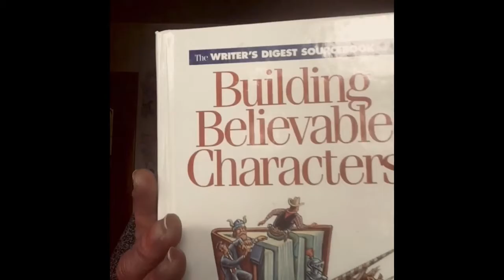Part 3 - The Secret Life of Pets (The Undead Mr Tenpenny Book Launch Video Extravaganza)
In this third part of my Book Launch Video Extravaganza, I’m sharing a little secret about how I named the characters in The Cassie Black Trilogy. Let’s just say, I had a whole lot of furry fun!

0:40 How I usually name characters:
1:30 The writing guide (that is not backwards…duh):
2:00 A few from the guide:
2:40 And now, the secret of the other names (think cats, dogs, and rabbits)

THE UNDEAD MR. TENPENNY
Work at a funeral home can be mundane. Until you accidentally start bringing the dead back to life.

Cassie Black works at a funeral home. She's used to all manner of dead bodies. What she's not used to is them waking up. Which they seem to be doing on a disturbingly regular basis lately.

Just when Cassie believes she has the problem under control, the recently-deceased Busby Tenpenny insists he's been murdered and claims Cassie might be responsible thanks to a wicked brand of magic she's been exposed to. The only way for Cassie to get her life back to normal is to tame her magic and uncover Mr. Tenpenny's true killer.

Simple right? Of course not. Because while Cassie works on getting her newly-acquired magic sorted, she's blowing up kitchens, angering an entire magical community, and discovering her past is more closely tied to Busby Tenpenny than she could have ever imagined.

If you like contemporary fantasy with snarky humor, unforgettable characters, and paranormal mystery such as Ben Aaronovitch's Rivers of London series, you'll find it hard to pry yourself away from this first book of the Cassie Black Trilogy.

* Selected as one of Apple's Most Anticipated Books of 2021
* Winner of the Novel Excerpt Prize from the League of American PEN Women
* Finalist in the Yeah You Write! Novel Contest

Part Four of The Undead Mr. Tenpenny Book Launch Video Extravaganza might leave you drooling. What do desserts have to do with magic….you’ll soon find out.

NEWSLETTER BRIBE...

By joining my newsletter you'll be the first to learn about my new releases, get exclusive discounts and freebies, and discover what's up in my writing world.

To say "thanks" for signing up, you'll get a FREE copy (bribe) of MRS MORRIS MEETS DEATH, a darkly humorous tale of mortality, time management, and….um, romance novels.

MY BOOKS.

THE CASSIE BLACK TRILOGY
**Work at a funeral home can be mundane. Until you accidentally start bringing the dead back to life.** If you like contemporary fantasy with a lot of snarky humor, a little paranormal mystery, plenty of quirky characters, and piles of pastries, you'll find it hard to pry yourself away from the Cassie Black Trilogy.

FREE SERIES STARTERS (free on most major retailers) (scroll down to learn more about these series)

HANDY LINKS FOR YOU...
* See what books I love and which I hate by following me on Bookbub